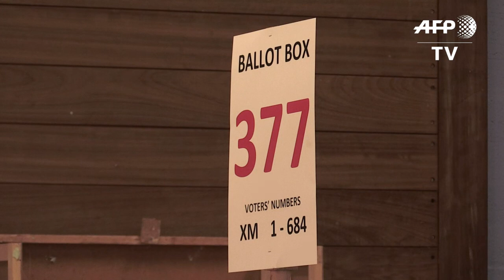Irish vote in presidential election, blasphemy referendum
Ireland went to the polls on Friday for both its presidential election and a referendum on whether to repeal its constitutional law which makes blasphemy a criminal offence. IMAGES